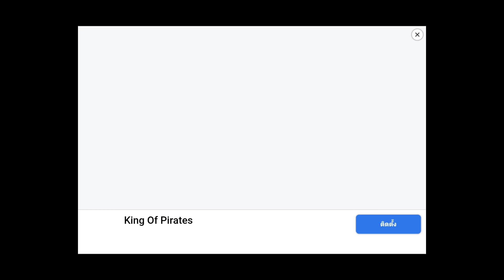Shadow Fight 3 - Side Effect Event